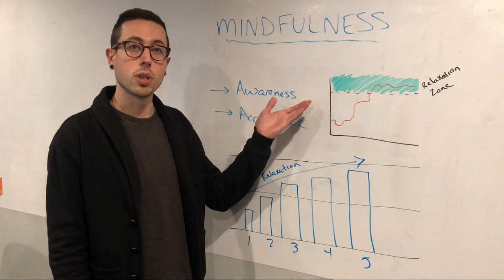NeuroFlow Quick Tips - Mindfulness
NeuroFlow helps mental health patients feel better faster.

We offer secure, real-time technology that optimizes mental wellness and performance through effective monitoring, positive reinforcement, and targeted guidance.

We enhance and accelerate engagement by demonstrating tangible progress through patient-generated data including biometrics, questionnaires, and journaling. By improving retention and protocol adherence, we promote better health outcomes for patients and business growth for providers.